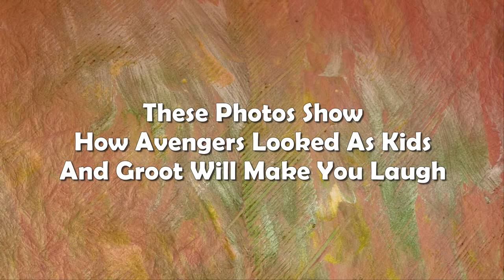These Photos Show How Avengers Looked As Kids, And Groot Will Make You Laugh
This year the Marvel universe brought back the Avengers and their allies to the big screen, but even these dashing superheroes couldn’t protect themselves from puberty. You might remember seeing some of our favorite heroes endure their awkward years on screen - Scarlett Johansson in “Home Alone 3” anyone? While some of these other photos may shock you. We already showed you what the Avengers would look like according to the comics, but are you prepared to see Captain America with a bowl-cut and braces? or Hawkeye with a mullet?